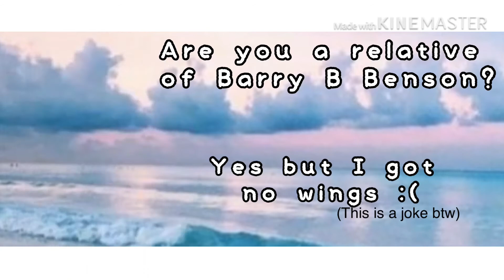Q n A - Gacha Life meme - {580 Subcriber Special}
This is literally inspired by everyone else lmao

It really means a lot to me. I never thought I could make it this far, so I’m very grateful. ;w;